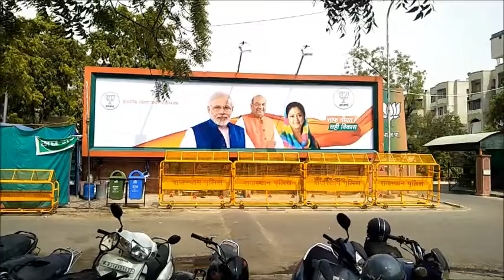जयपुर - भाजपा आलाकमान ने दी सीएम की सुराज गौरव यात्रा को हरी झंडी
भाजपा आलाकमान ने मुख्यमंत्री वसुंधरा राजे की सुराज गौरव यात्रा को हरी झंडी दे दी है. मुख्यमंत्री की यात्रा 1 अगस्त को उदयपुर संभाग के प्रमुख धार्मिक स्थल चारभुजा मंदिर से शुरू होगी और डेढ़ माह में लगभग सभी 2 सौ विधानसभा क्षेत्रों में जाएगी. यात्रा की शुरुआत के मौके पर चारभूजा मंदिर में अमित शाह भी मौजूद रहेंगे और एक सभा को भी संबोधित करेंगे. वहीं यात्रा के समापन के मौके पर होने वाली सभा में पीएम मोदी के भी आने की बात कही जा रही है. चुनावी रोडमैप के तहत भाजपा ने तय किया है कि केन्द्र सरकार के मंत्री और राष्ट्रीय नेता जुलाई के अंतिम सप्ताह से प्रदेश के अलग अलग जिलों के दौरे शुरू करेंगे. लगभग प्रत्येक सप्ताह केन्द्र सरकार के मंत्री और संगठन के राष्ट्रीय पदाधिकारी एक जिले में जाएंगे और राज्य सरकार के मंत्री और पदाधिकारी इनके साथ रहेंगे. अगस्त से अक्टूबर तक अमित शाह प्रदेश में तीन से चार सभाओं को संबोधित करेंगे. जिससे भाजपा अपने जिताऊ लक्ष्य 180 सीटों का आंकड़ा पार कर सके. बताया जा रहा है कि सीएम की सुराज गौरव यात्रा के दौरान प्रदेश नेतृत्व पीएम मोदी की दो सभाएं कराने पर विचार कर रहा है. भाजपा के प्रदेश अध्यक्ष मदनलाल सैनी का कहना है कि केन्द्रीय नेतृत्व से मिले दिशा-निर्देशों के अनुसार प्रदेश स्तर पर चुनाव की तैयारी शुरू कर दी गई है और मुख्यमंत्री की यात्रा के दौरान अमित शाह के आने का कार्यक्रम भी तय हो गया है...